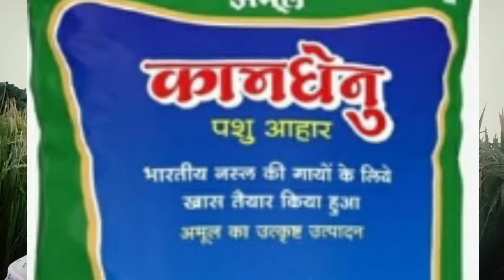6-7 লিটাৰ গাখীৰ দিয়া গৰুক কি কি খুৱাব লাগে ? ki khuwale garur gakhir bahib, garuk ki Dana khuwam,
6-7 লিটাৰ গাখীৰ দিয়া গৰুক কি কি খুৱাব লাগে ? ki khuwale garur gakhir bahib, garuk  ki Dana khuwam,